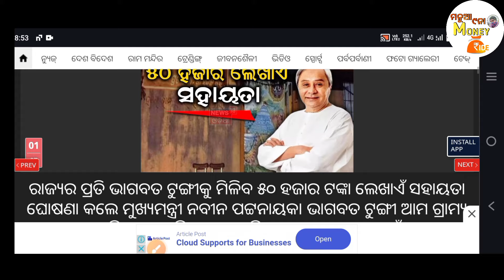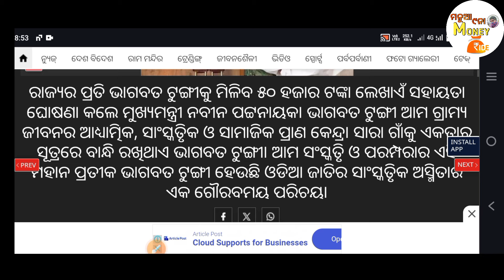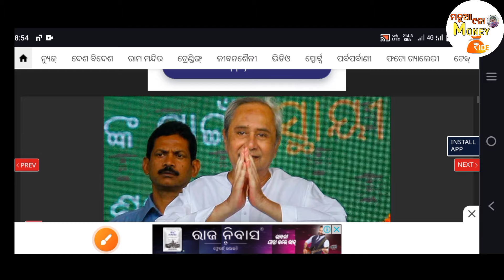ମିନ ସଂକ୍ରାନ୍ତିରେ ପ୍ରତିଗାଁକୁ ମିଳିବ ୫୦ ହଜାରଟଙ୍କା //Bhagabata Tungi to getRs50,000 financial assistance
ଏଇ ମିନ ସଂକ୍ରାନ୍ତିରେ ପ୍ରତି ଗାଁକୁ ମିଳିବ ୫୦ହଜାର ଟଙ୍କା💵//ଶୀଘ୍ର କରନ୍ତୁ ଆବେଦନ//Bhagabata Tungi to get Rs 50,000 financial assistance //Manua Nana Money Ride

Important Notice:

If You Are The Developer Or Owner Of The App,Website And Any Third Party Image Video Music InThis Video If I Amn Using It.If You Think | Will MissUsing Of Your Products Please Tell Me Before YouTake Any Action | Will Remove It In 24 HOUR ThankYou